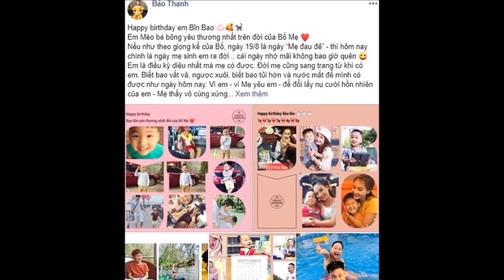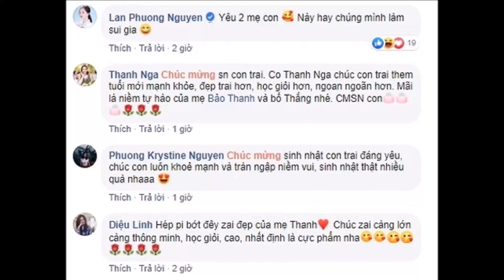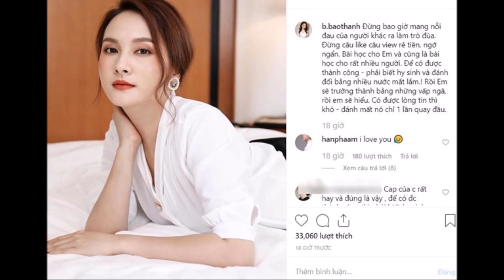Bảo Thanh Chúc Mừng Sinh Nhật Con Traj Soái Ca Khiến CMĐ Xuy't X,oa - TIN TỨC 24H TV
Bảo Thanh Chúc Mừng Sinh Nhật Con Traj Soái Ca Khiến CMĐ Xuy't X,oa